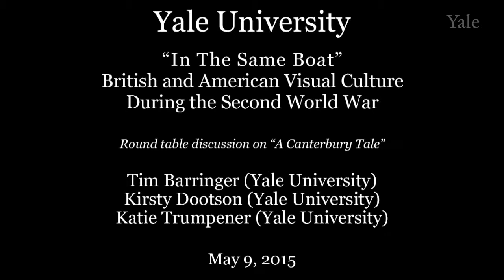"In the Same Boat”: Roundtable Discussion of the Film "A Canterbury Tale"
Tim Barringer, Kirsty Dootson, and Katie Trumpener, joined by David Alan Mellor, discuss the film, "A Canterbury Tale" (1944).
This discussion was part of the conference, "In the Same Boat”: British and American Visual Culture During the Second World War, in the History of Art department at Yale University, May 8-9, 2015.